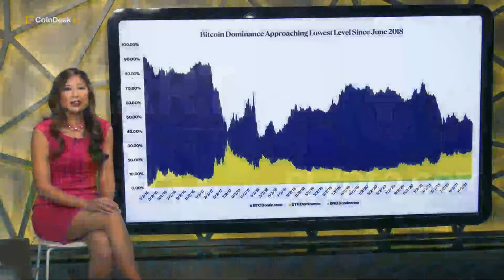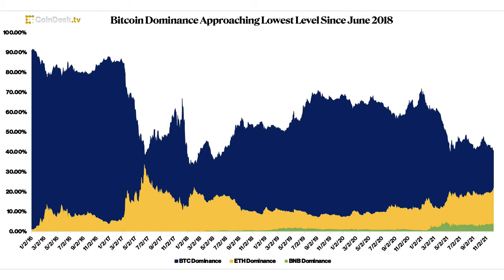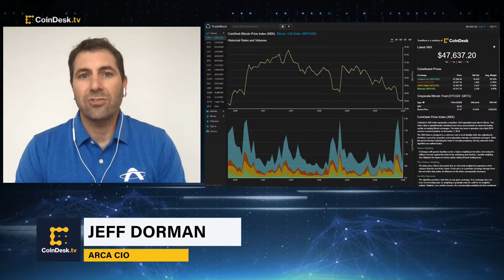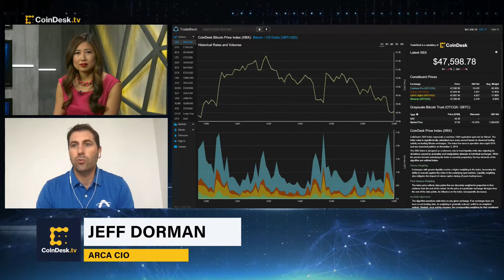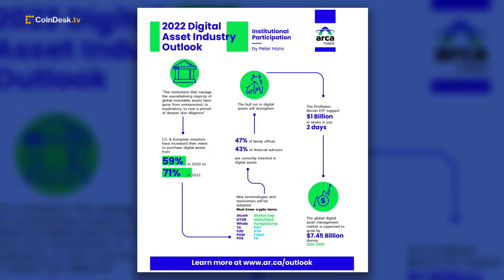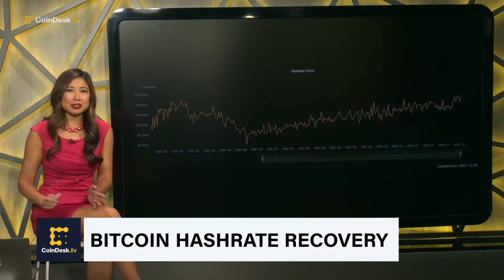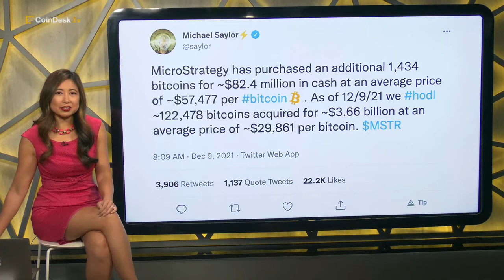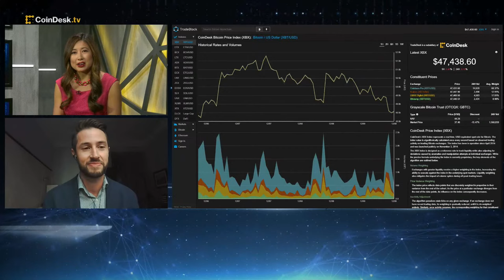Bitcoin Price Below $50K, Is a Santa Rally Impossible? MicroStrategy Buys More Bitcoins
"All About Bitcoin" host Christine Lee speaks to Jeff Dorman Arca CIO and Prime Trust Chief Financial Officer Rodrigo Vicuna for their take on the bitcoin price movement and market outlook. Is a Santa Rally still possible?